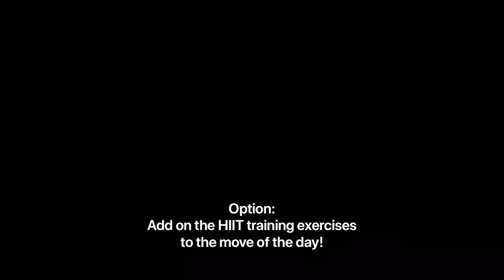Welcome & Challenge Overview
Welcome to your 10-Day At Home Fitness Challenge with DU Athletics & Recreation! Here’s a welcome message from your coach, Gwenda Hansen.